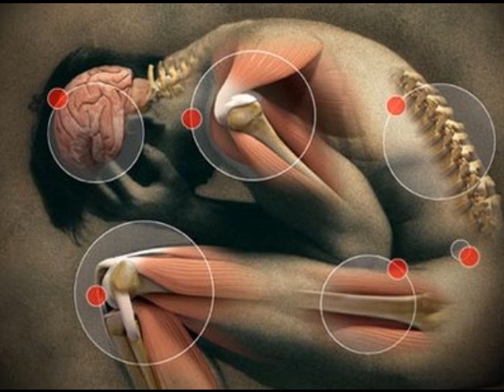MAGÍN BLANCO Dolores.